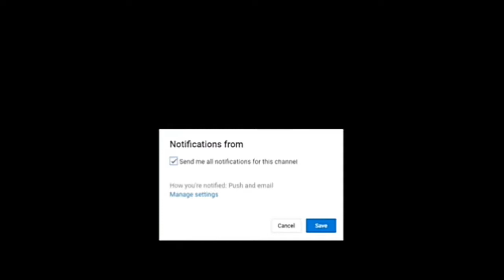Tig Welding Technique - Stainless pipe 10" SUS 304